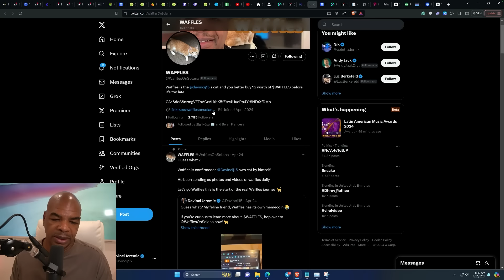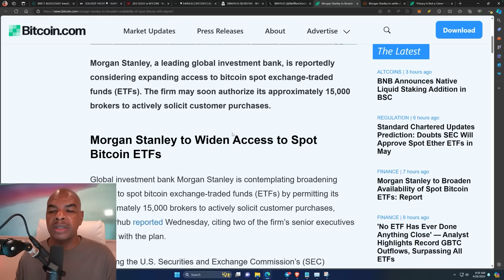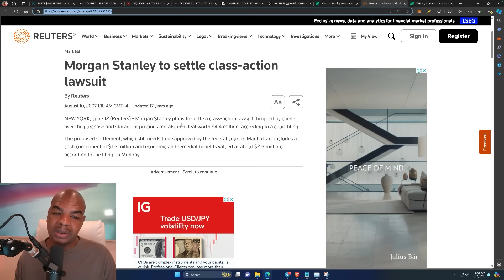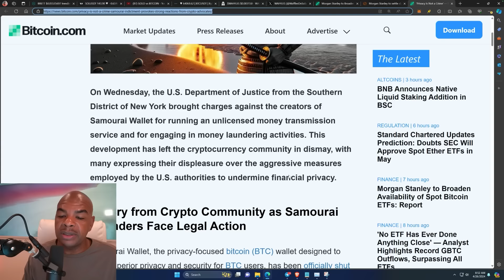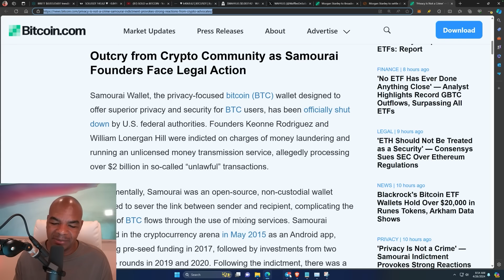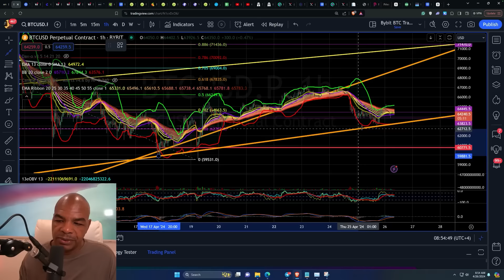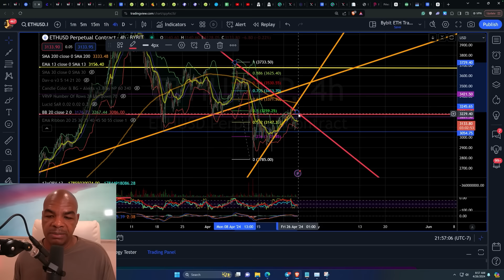Morgan Stanley, HAD NO SILVER AND THEY WILL HAVE NO BTC!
MEETUP! MEETUP! MEETUP!
MEETUP! MEETUP! MEETUP!

Join the DJ15 token chat group and follow the instructions
Help us test the new Micro DJ15 Token to be Launched soon

Links Last Updated Apr 15, 2024
Time Stamps:
00:00 Intro
01:05 MicroDJ15
01:30 $WAFFLES Token
02:04 Morgan Stanley - Bitcoin ETFs
03:05 Morgan Stanley - Class Action Precious Metals
03:48 Privacy on Trial - Samourai Indictment
05:50 Trading Links
06:03 BTC Charts
06:52 ETH Charts
08:29 Closing